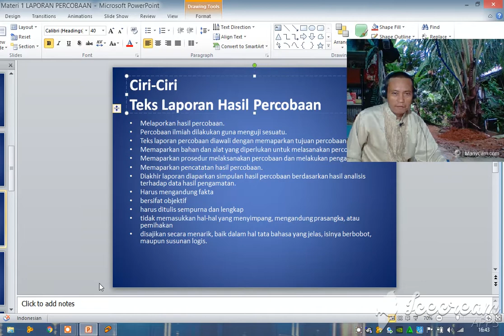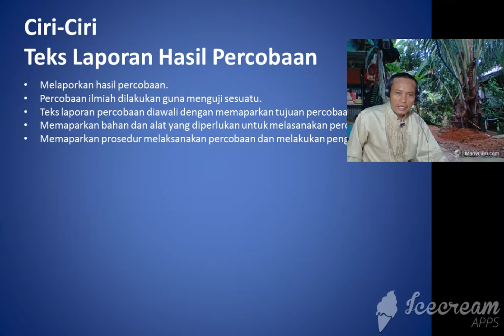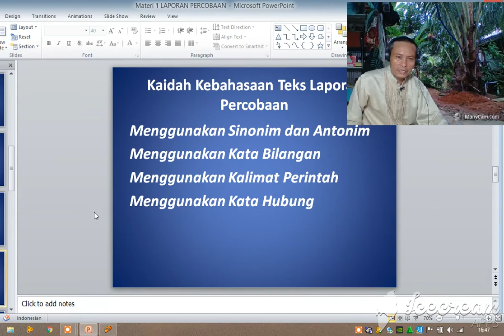Pembelajaran Ku 5 Ciri-ciri Teks Laporan Percobaan